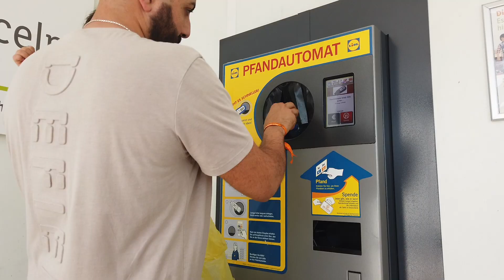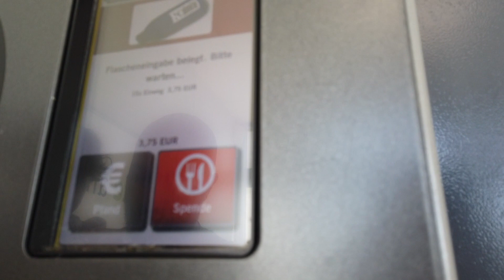60 LIRALIK DEPOZITO | ORTA CAĞ FESTIVALI | UYKU EĞITIMI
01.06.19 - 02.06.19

Merhabaaaaa ve Kanalima cok HOSgeldiniz!! Yeni bir Vlog ile yine karsinizdayim ve umarim zevkle izlersiniz!!
Desteginiz icin cok tesekür ederim ❤️

Esim Vural (30) ve ben, Burcu (29) dogma büyüme Almanyaliyiz,  Kizlarimiz Defne (4) ve Sude (10 aylik) ile birlikte Bavyera'nin kücük bir kasabasinda yasioruz. Sizinle herseyi paylasmak icin acmis oldugumuz bu Youtube Kanalinda cok büyük bir Aile olma dilegiyle size iyi seyirler diliyoruz ❤️